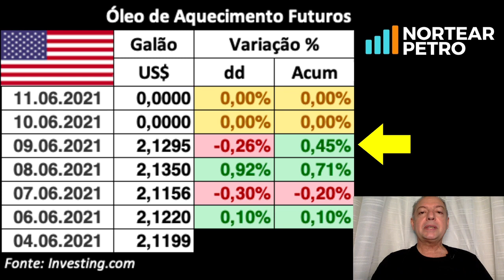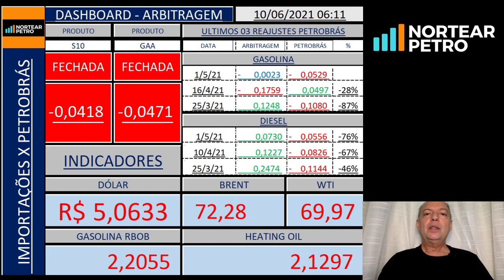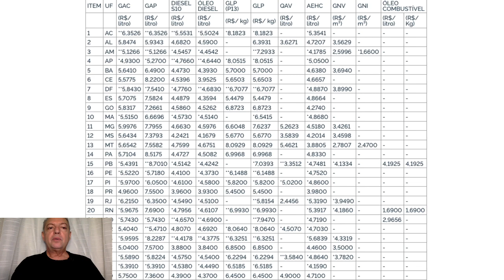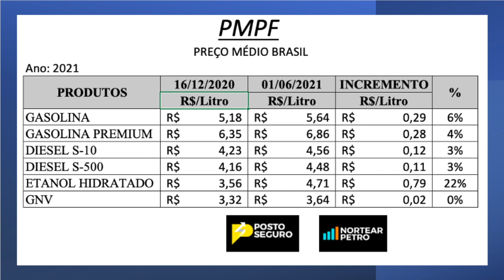Saiu o Ato Cotepe/PMPF Nº21 valendo a partir de 16 de Junho de 2021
O Barril de Petróleo na Europa (BRENT) fechou ontem em US$ 72,22 ESTÁVEL acumulada em +0,46%, e nos EUA (WTI) fechou em US$ 69,96 ESTÁVEL acumulada em +0,49%. O Dólar fechou em R$5,06 ESTÁVEL +0,25% e o Etanol Hidratado em Paulínia/SP fechou em R$3,07 ESTÁVEL -0,31%.

- SAIU O ATO COTEPE/PMPF Nº21 VALENDO A PARTIR DE 16 DE JUNHO DE 2021: Fonte: Confaz

Nélio Wanderley

Olá Líder do setor de combustíveis, nesse vídeo falo do resumo diário do mercado de combustíveis em poucos minutos. Quer saber qual a previsão de mercado, notícias de petróleo, informações de tributos e impostos, é só nos acompanhar.